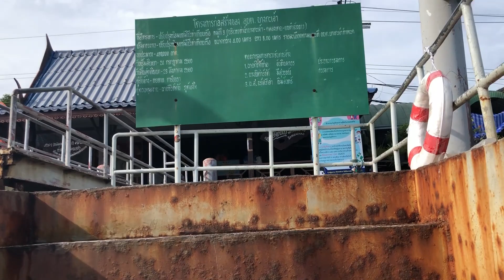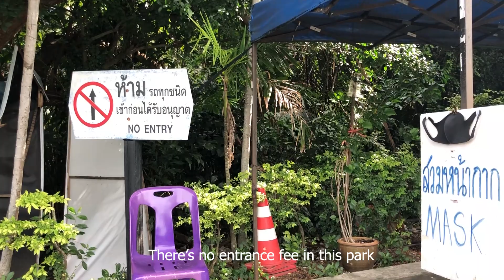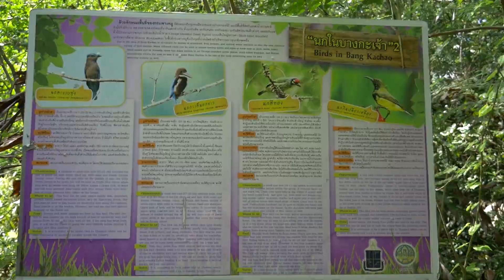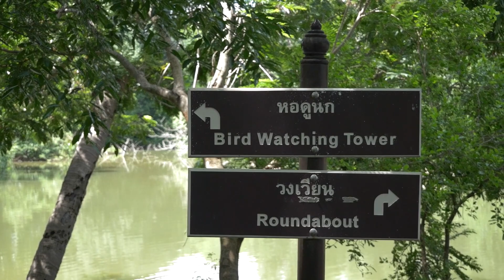Bang Krachao, Thailand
Bang Krachao is also known as Bangkok's green lung. If you have a chance, don't forget to visit this place when you are in Thailand.

Remember to cherish every moment!